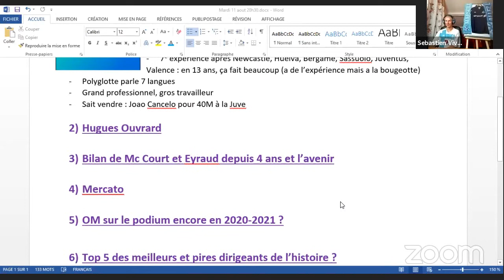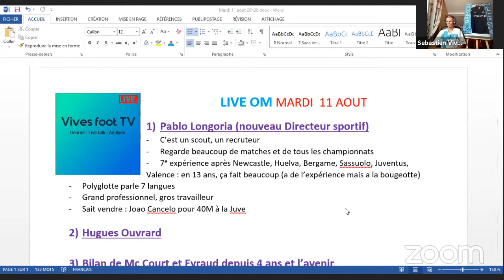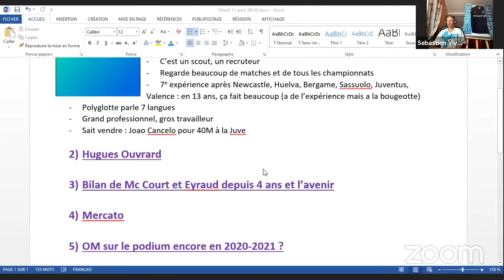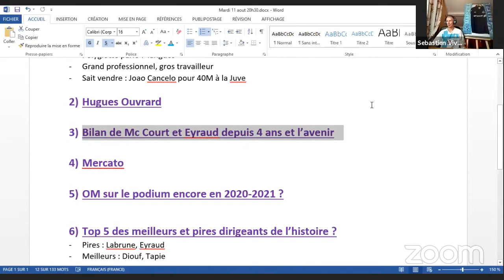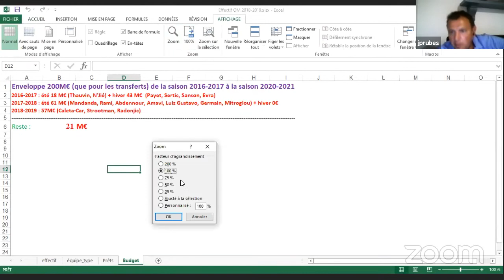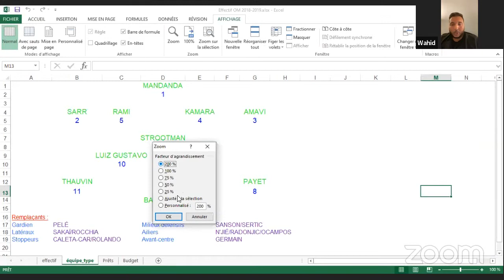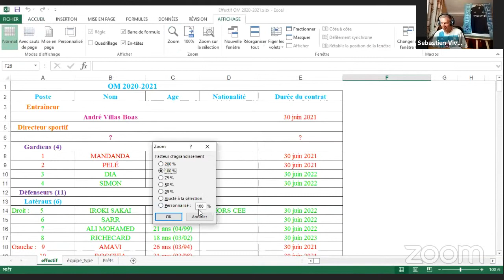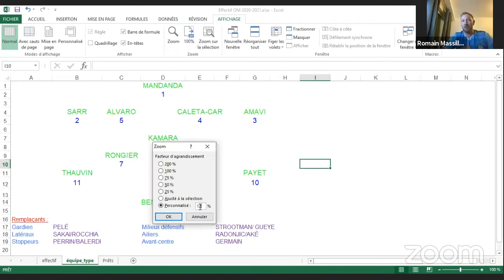Live OM ''L'étoile de Mars'' : bilan Mc Court, projection 2020-2021, Longoria, Ouvrard, Mercato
Nouveau live sur l'OM avec les supporters du club marseillais. Au menu : le bilan de Franck Mc Court et Jacques-Herni Eyraud depuis leurs arrivées en 2016, les arrivées de Pablo Longoria (directeur sportif) et Hugues Ouvrard (directeur financier), la perspective de cet effectif pour la saison à venir et le mercato.

Vous pouvez aussi me cohtacter pour un partenariat ou un sponsoring de cette chaîne.